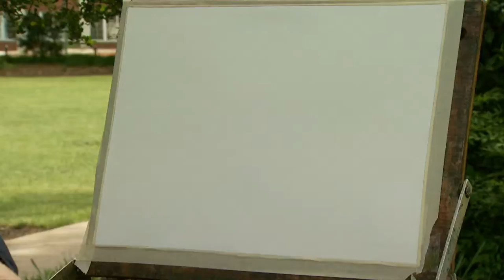Wyatt Waters Painting | Mississippi Roads | MPB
Wyatt Waters, famed Mississippi water color painter, paints some landmark spots in Mississippi.

Wyatt will be featured in the season premiere of Mississippi Roads, starting this fall!